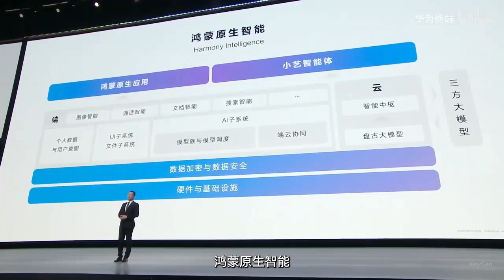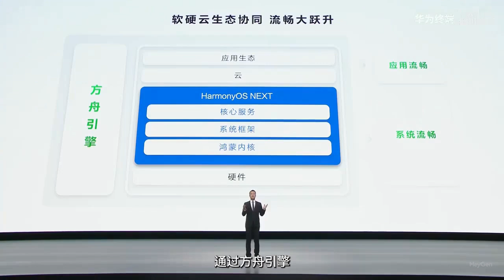【HarmonyOS NEXT】Let's build a new world of HarmonyOS together (October 22, 2024)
【HarmonyOS NEXT】Let's build a new world of HarmonyOS together
2025